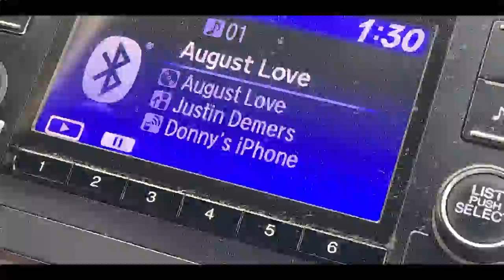"flawless" - Young Dice & Justin Demers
All my music here! We finally conquered Donny's fear of heights.